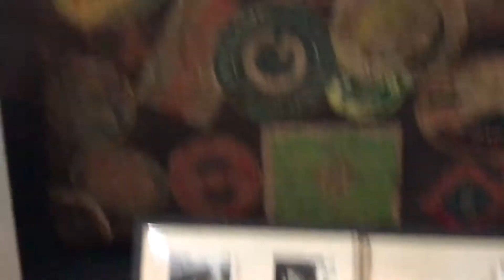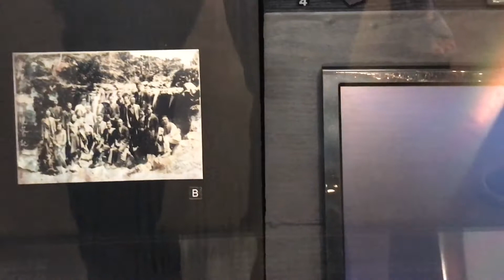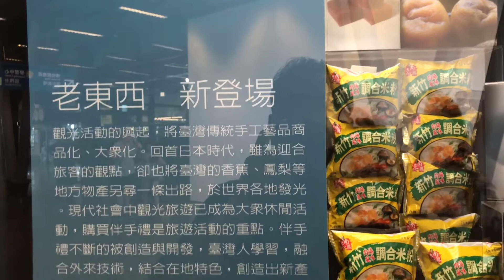台南史博館的台灣風旅行紀念物特展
地址： 70946台南市安南區長和路一段250號